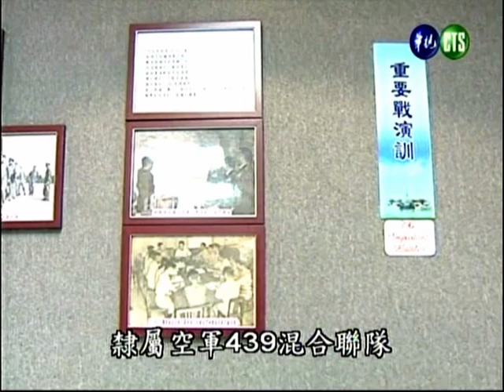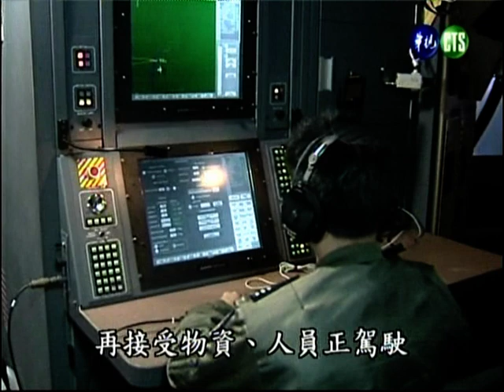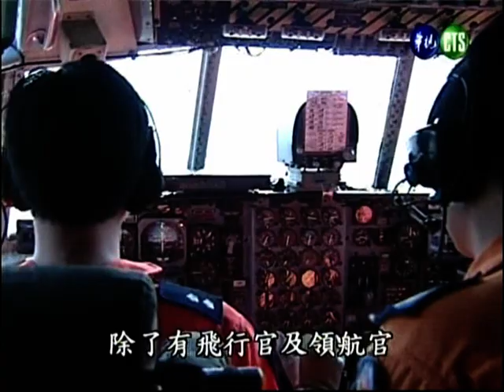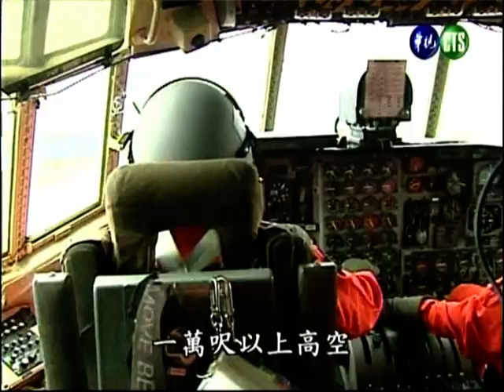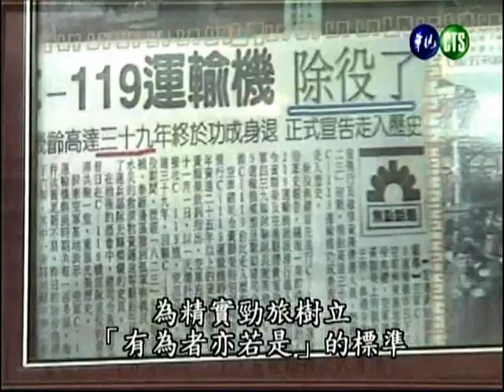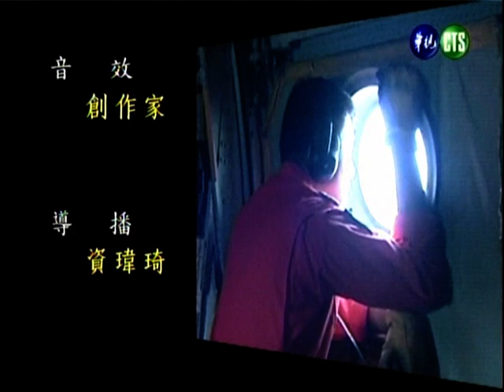C-130 439聯隊第十空運大隊 (2010)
莒光園地